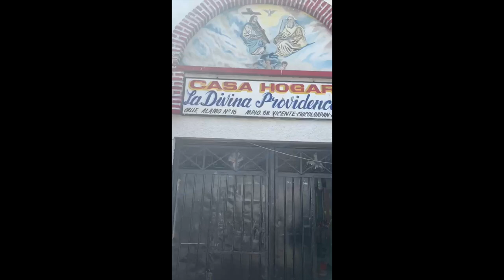Una Caja Mas De Ayuda!❤️ Donación A Casa Hogar Divina Providencia❤️